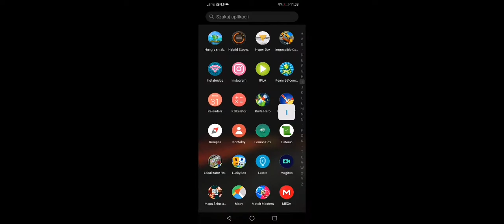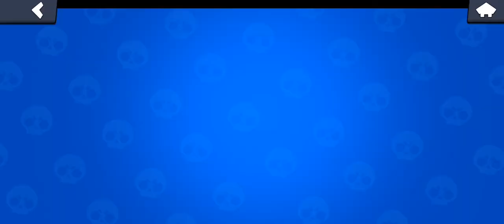czy skin Star shelly powinien zostać dodany do Brawl stars